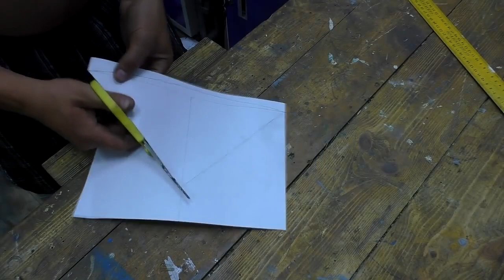TOOK AN OLD BUCKET AND RIVETS